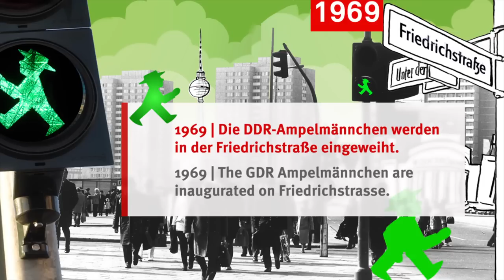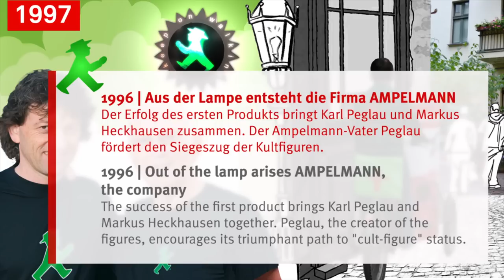AMPELMANN Berlin "Ampelmann History Walk"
Das Video zeigt die Geschichte der Ost-Ampelmännchen im Zeitraffer. Die Mischung aus animierten Bildern und echten Fotos, informativen Texttafeln und begleitender Musik machen aus dem Streifen einen witzigen und unterhaltsamen Film.